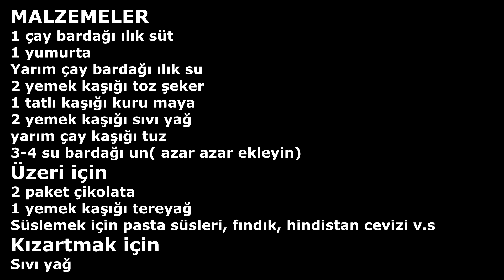Donut tarifi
Detaylar da.Evde kendi yaptığınız donutları gönül rahatlığıyla çocuklarınıza yedirebilirsiniz. Kahvaltıya gelen misafire, okuldan gelen çocuğa yapılabilecek lezzetli donutlar bu tarifte.